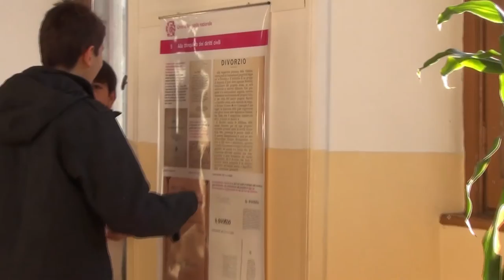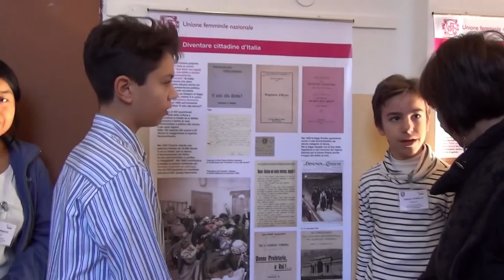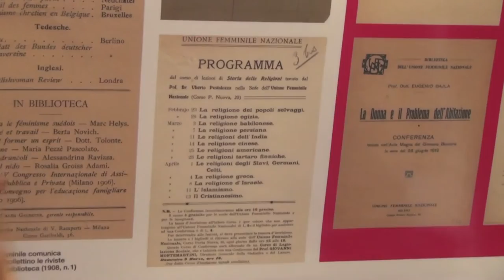BarozziSifaStoria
Open day della scuola ITC Barozzi Confalonieri, 12 dicembre 2015